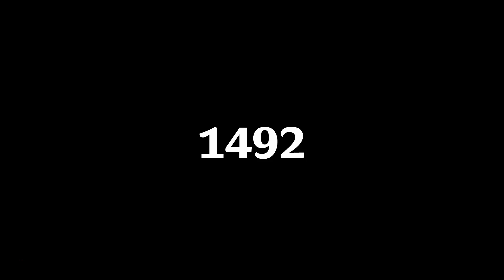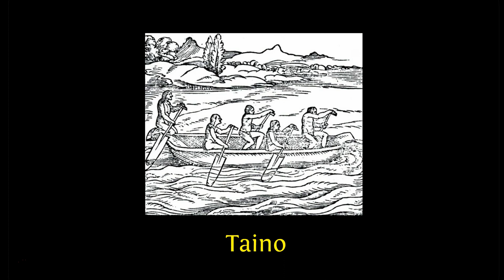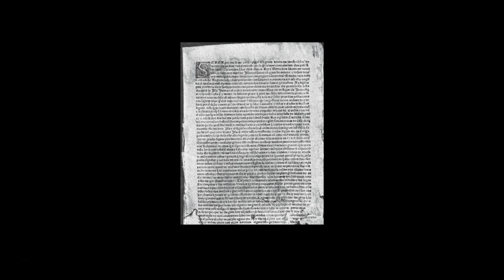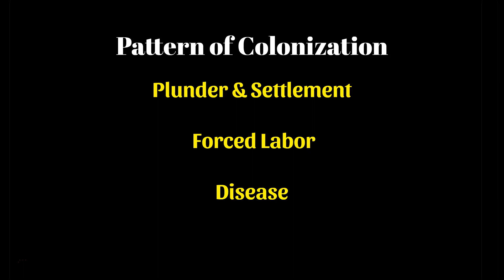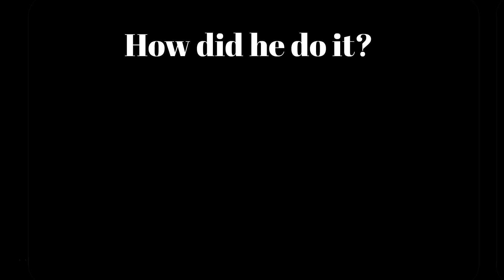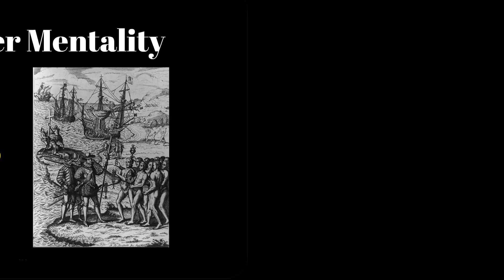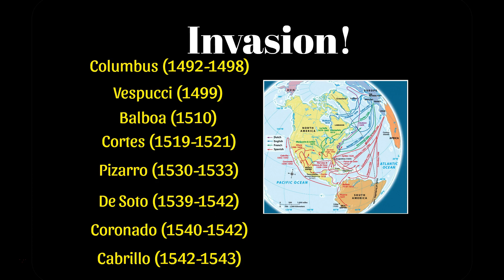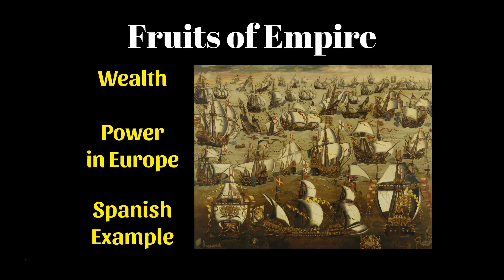Invasion of the Americas